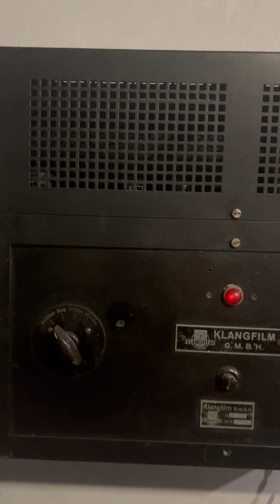Irina Zhurina Soprano * Marfa's aria opera "The Tsar's Bride" Rimsky-Korsakov Recording Live * TAPE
Recording on tape, speed 9,05